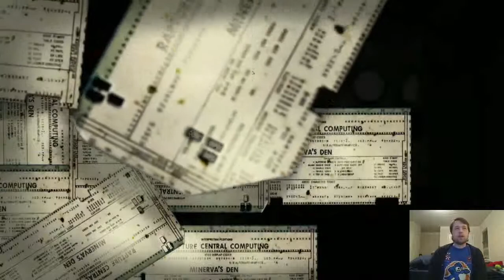"Bioshock 2: Minerva's Den" twitch.tv Playthrough Day 1 (1/5) (#0020)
Title:  "#20. Bioshock 2. Minerva's Den DLC. Blind run. Nothing is over. Nothing.  You just don't turn it off."
Day 1 (part 1 of 5)

The video presented here is for archival and educational purposes.  It is presented as a playthrough of a game with commentary by the player during a cast live on twitch.tv.  Because it is presented in an archival form, comments and ratings are disabled.